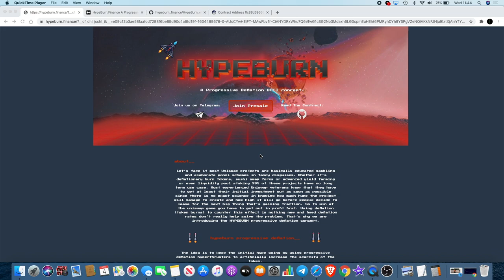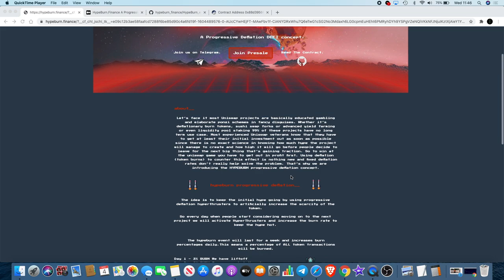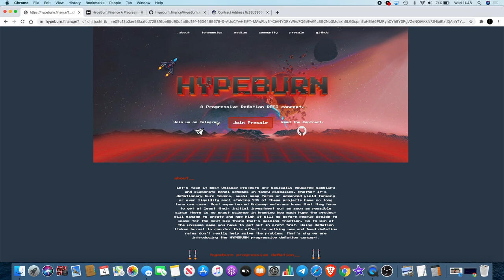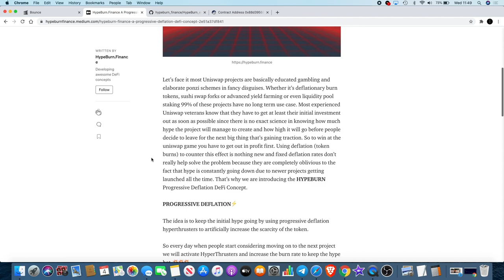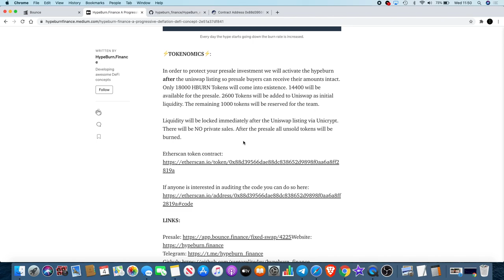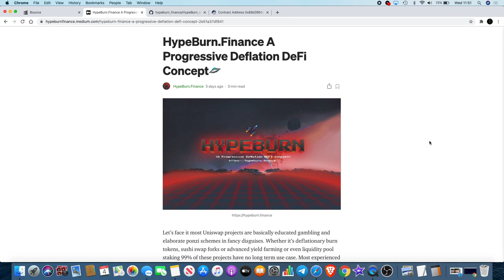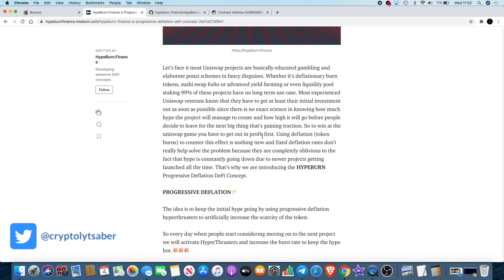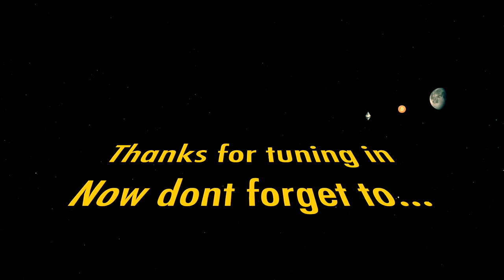HypeBurn.Finance $HBURN | The Next MOONSHOT!?!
HypeBurn.Finance $HBURN | This Could Be The Next MOONSHOT!?!

I do not expect them, but donations are always accepted and appreciated:
My addresses -
BTC: 3A9EcsoaZQquiu4uVGQojXbE84VHGrDnp8
ETH: 0xc4359587C848e6caCE36bF6A6b326C8d16d36BD8